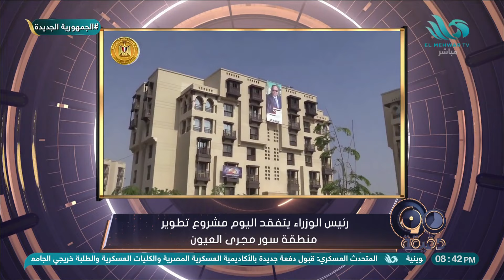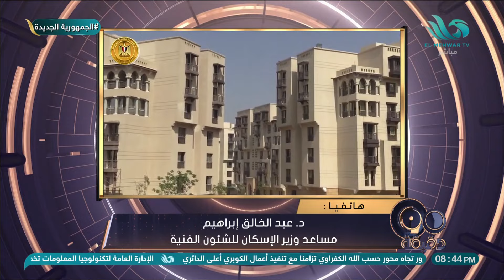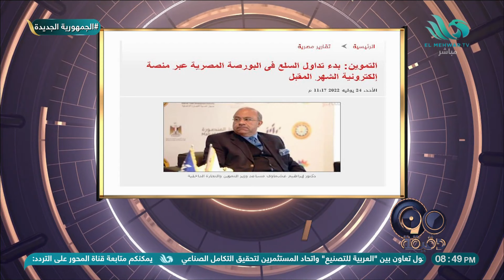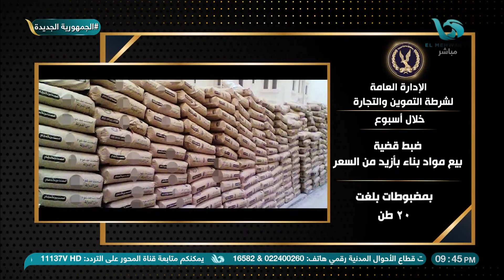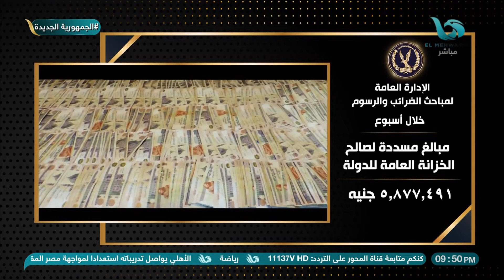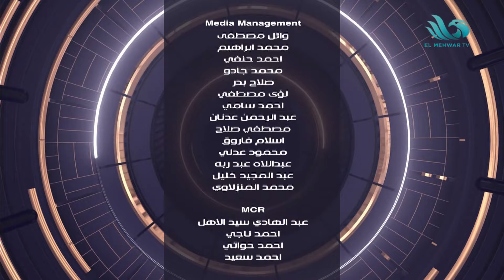الحلقة الكاملة من برنامج 90 دقيقة - 25/07/2022